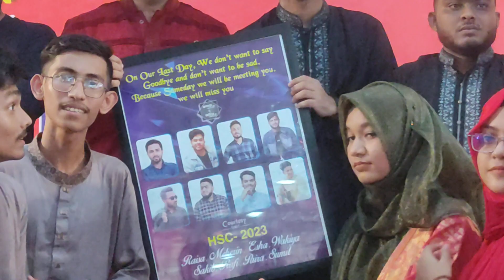Shorts Video || TikTok Video || ZINNURINE || (2023)